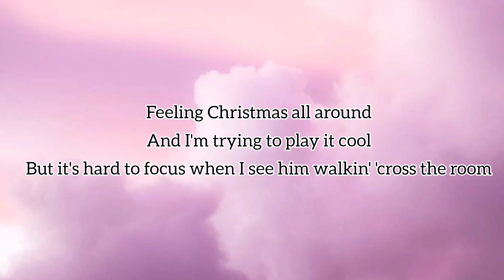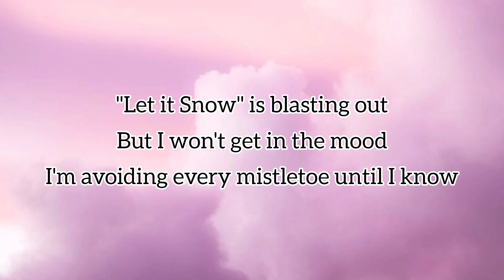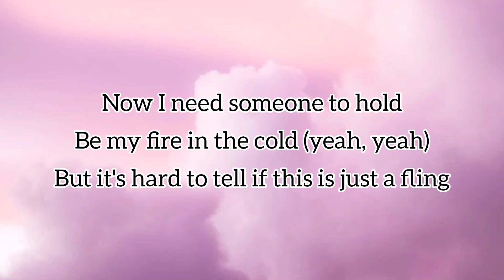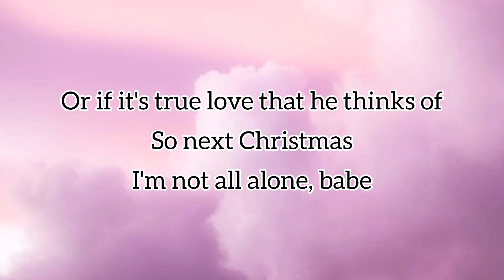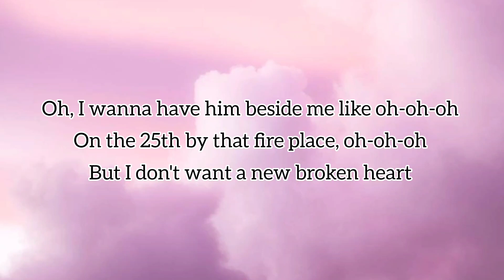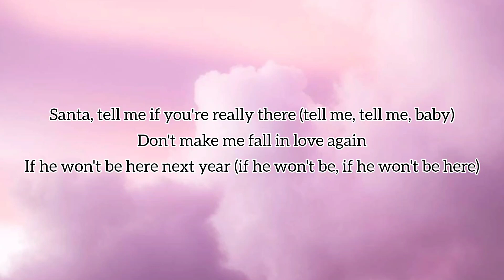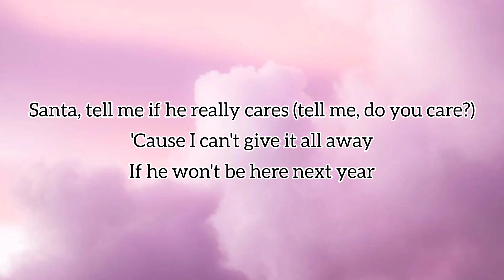SANTA TELL ME (Official Lyrics)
Ariana Grande